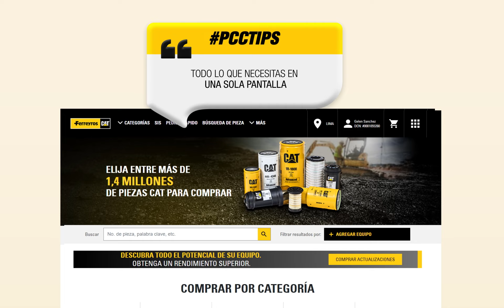¡Fer te trae el PCCTip #5! - Centro de control